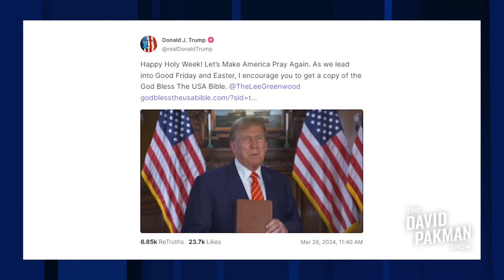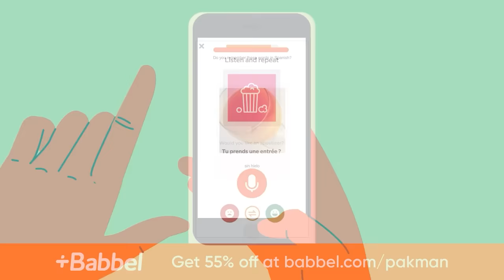Trump sells Bibles while pretending to be religious in video gone wrong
-- Failed former President Donald Trump is now pretending to be religious and selling Bibles
Leave a Voicemail Line: (219)-2DAVIDP